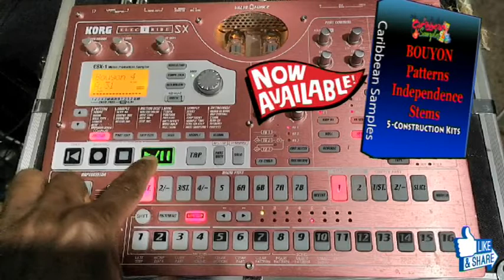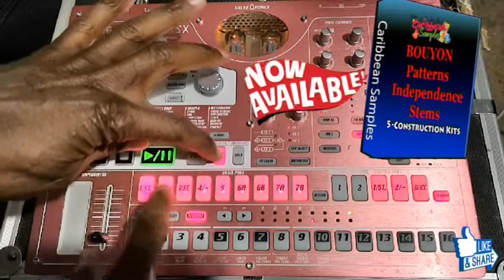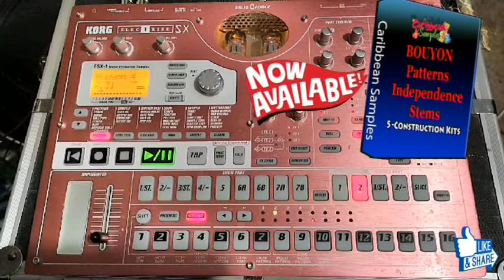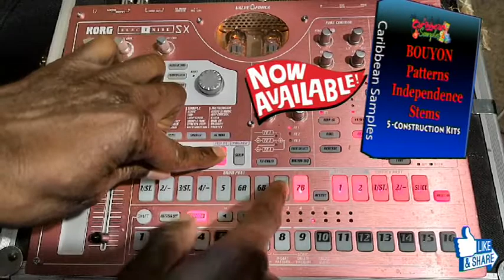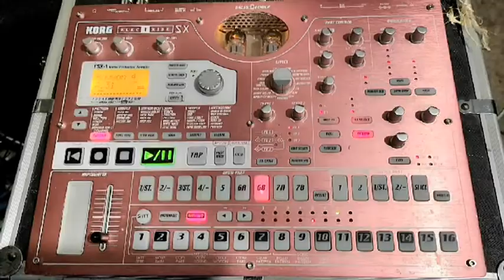How to Make "Bouyon Patterns Live Demonstration on Korg Electribe SX1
"Bouyon Patterns Independence Stems"Sample Pack.
5 Construction Kits. Bpm 156 to 162

Bouyon Music is one of fastest genres music right now from Caribbean.
it's very uptempo and gets people moving
Its taking over the Caribbean and the world
This Packs Contains
5-Construction Kits
All Instrumentals Stems independent and Dry
Tempo All 156 to 162
Hope demos inspire you?